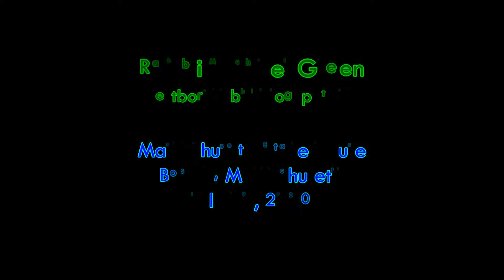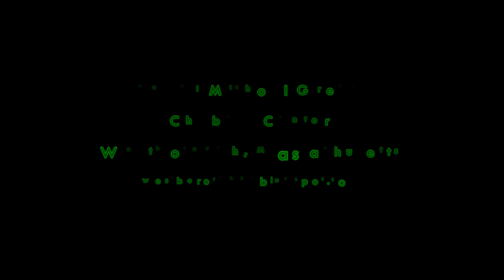Rabbi Michoel Green on Vaccines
200729 RabbiGreen